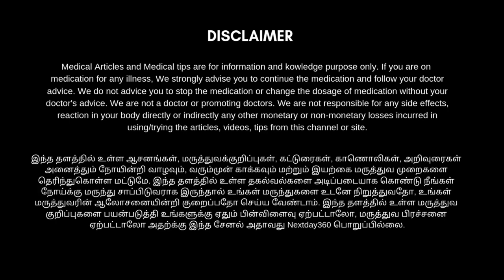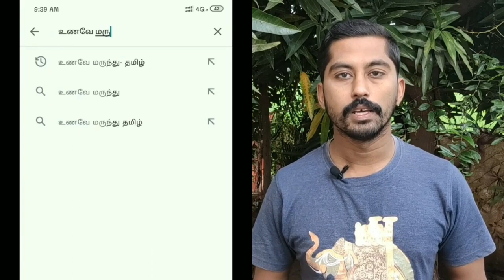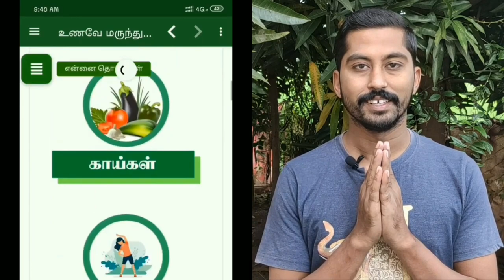குளிர்காலங்களில் ஏற்படும் சரும வறட்சி நீங்க | Get rid of dry skin on hands | Curry Leaf Oil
Organic Hibiscus Curry leaf hair oil 100 ml

Wood pressed (Cold press) Curry Leaf Coconut Oil, 100 ml

குளிர் காலங்களில் கை, கால்களில் ஏற்படும் வறட்சியைப் போக்குவதற்கான காணொளி தான் இது.

 குளிர் காலங்களில் நாம் சருமம் ஈரப்பதத்தை இழக்கும் மற்றும் வியர்வை அதிகமாக வெளியேறாத காரணத்தினால் உடலில் வறட்சி ஏற்படும்.

 இந்த வறட்சி உங்களுடைய தோள்களில் பெரிய அளவு பாதிப்பை ஏற்படுத்தும் இது ஒரு சிலருக்கு விரும்பத்தகாத வகையில் இருக்கும் அவர்கள்  அனைவரும் இந்த காணொளியில் கூறியதுபோல் வீட்டிலேயே  கருவேப்பிலை எண்ணெய் தயாரித்து உபயோகப்படுத்தலாம்.
இது மிகச் சிறந்த பலனை தரும் மேலும் தகவல்களுக்கு காணொளியை முழுமையாக பார்த்து பயனடையுங்கள்...

நமது உணவேமருந்து-தமிழ் Android application னை download செய்யாதவர்கள்
ஐ அழுத்தி மறக்காமல் download செய்து கொள்ளுங்கள். அனைத்து தகவல்களும் உடனே உங்களை வந்து சேரும் .